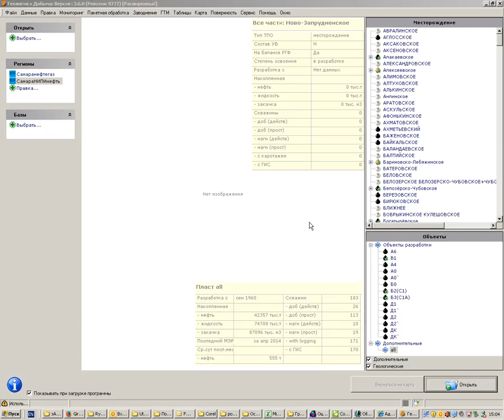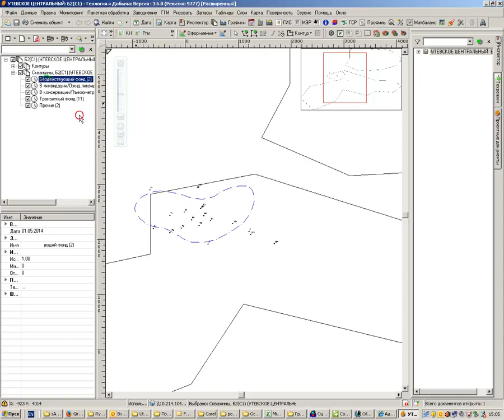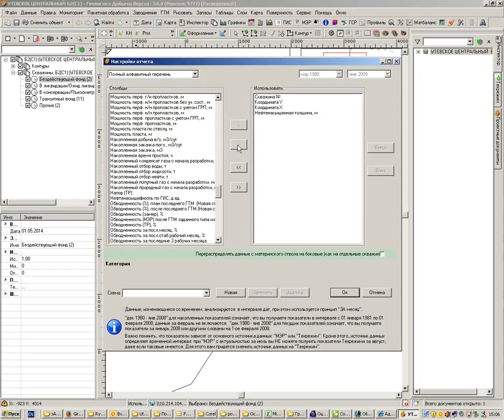Обучалка по профессии петрель